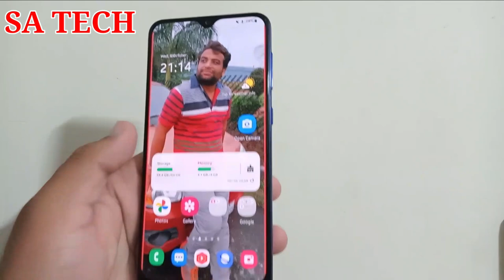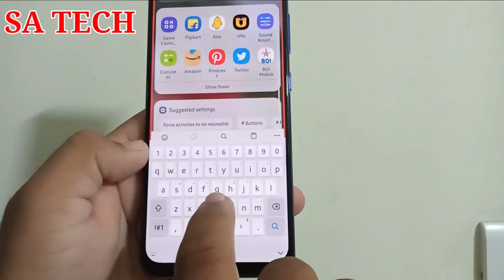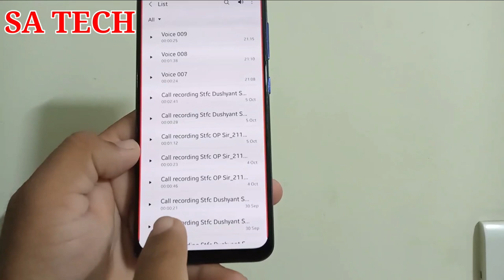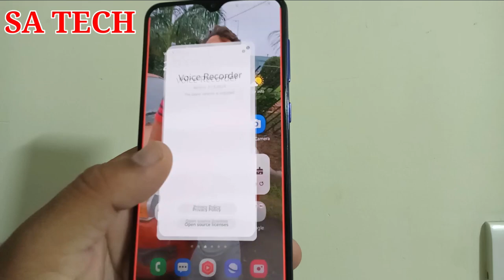Samsung Voice Recorder App New Features,One Ui 3.1 Hidden Features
In this video I Describe about Samsung Voice Recorder New Features